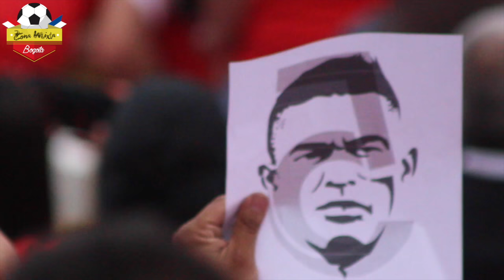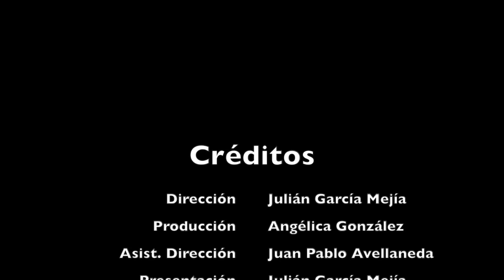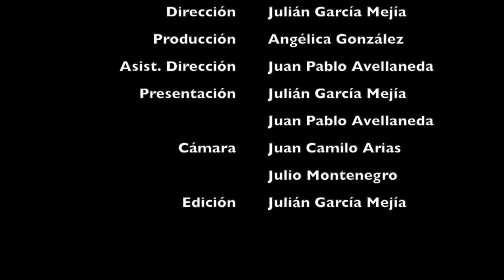Especial: Santa Fe Campeón SuperLiga 2017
Zona Mixta Bogotá regresó a las canchas con el título de Independiente Santa Fe, realizamos todo el cubrimiento de la previa y el post partido. No se pierdan el homenaje de Yulián Anchico y las voces de los campeones en nuestro programa.

Pueden encontrarnos en las redes como:

Zona Mixta Btá en Facebook
@ZonaMixta_Bta en Twitter e Instagram

En Zona Mixta Bogotá no te hacemos reír. Te traemos el fútbol capitalino como en realidad lo necesitas. Mucha información, opinión e historia. ¡Bienvenido!